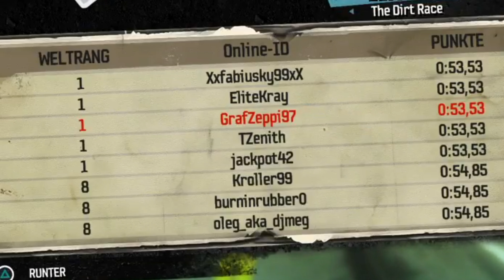Burnout Paradise Ps4 - Challenge:The Dirt Race 53,53